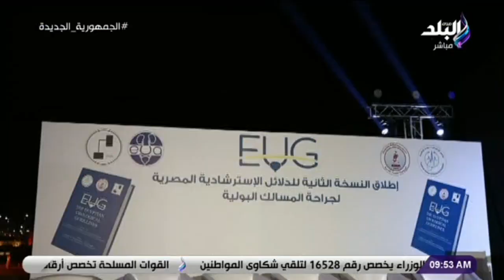إطلاق النسخة الثانية من الدلائل الاسترشادية المصرية في تخصص المسالك البولية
جزء من حلقة اليوم 20 فبراير 2023 من برنامج صباح البلد وفيها أخبار الطقس ودرجات الحرارة المتوقعة واسعار العملات الأجنبية مقابل الجنيه المصري، أيضا تفاصيل افتتاح مستشفي بدر الجامعي بعد تطويرها، لقاء مع منجي بدر وزير مفوض سابق بجامعة الدول العربية يتحدث أن أكثر من 60 مليون مواطن يستفيدون من مبادرة حياة كريمة، وحديث أمين نقابة السياحيين ان  12.6% من العمالة المصرية تعمل في قطاع السياحة.